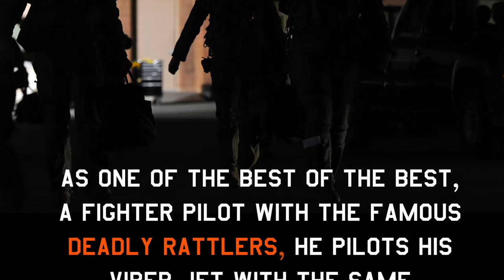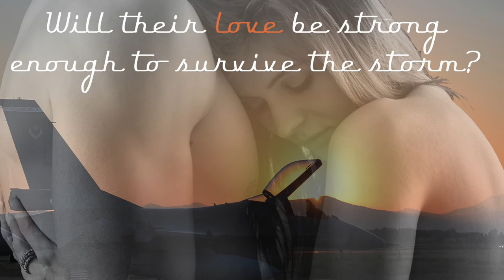Dagger: American Fighter Pilot Book Trailer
Dagger Drake is a fast-mover, living his life in afterburner. As one of the best of the best, a fighter pilot with the famous Deadly Rattlers, he pilots his Viper jet with the same ferocity that he chases women with. One magical night at the Officers’ Club changes him forever when a curvy southerner crosses his path. Lauren Carter is like no one he’s ever met—her classic beauty, her sharp wit, and the depth of her haunting soul captivates him. When they collide, the chemistry explodes with more intensity than the massive satellite guided bombs Dagger drops from his F-16. When a horrific crash dredges up an unthinkable loss from Lauren’s past, can their love triumph?

Dagger is the first full length standalone novel of the read-in-any order series American Fighter Pilot, following the lives and loves of the 491st Deadly Rattlers, an F-16 squadron training the next generation of aviation warriors at the historic and fast-paced Home of the Fighter Pilot, Nellis Air Force base in glittering Las Vegas, Nevada. Strap yourself in for a ride on this jet-fueled steamy contemporary romance, written with a unique authenticity that gives the reader a realistic behind the scenes glimpse into the fascinating world of the American Fighter Pilot.

20% of all profits of Dagger will be donated to the Wounded Warrior Project.

Full length steamy military romance action novel. Preorder NOW! Releases Dec 15th from Sam and Thomas Hunt **Go INSIDE the world of America's finest aviators** You’ve read other soldierromances and militaryromances, but this one is the real deal.

Dagger: American Fighter Pilot
UK: amzn.to/1l6ZLSg